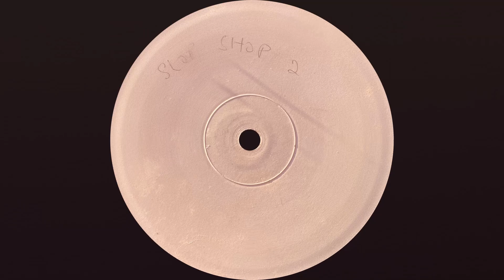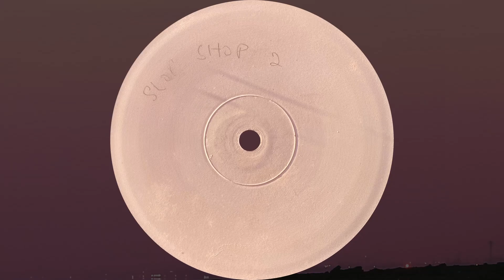Glamour Inc. - Nasty Disco (1998)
Photo by mohammed hassan from Pexels